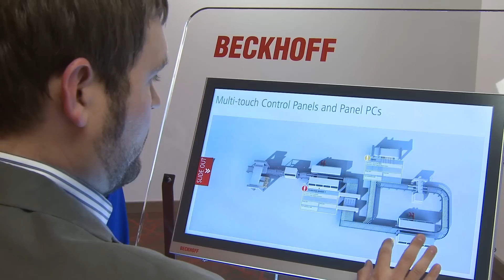Beckhoff North America | Corporate Introduction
Beckhoff Automation North America serves one of the largest industrial markets in the world, including the United States, Canada and Mexico. Headed by Aurelio Banda, President, Beckhoff Automation LLC, this subsidiary has been winning North American market share with PC-based control technologies and EtherCAT systems. With regional sales and application engineers located throughout the continent, Beckhoff North America is well-positioned to provide best-in-class sales consultation, technical support, training and PC repair services to leading machine builders and manufacturers.